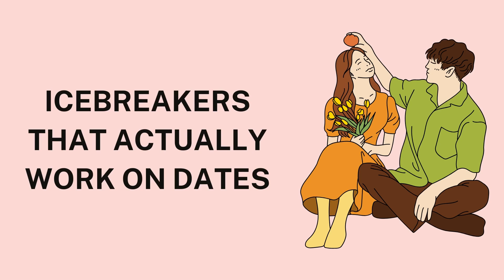Icebreakers That Actually Work on Dates